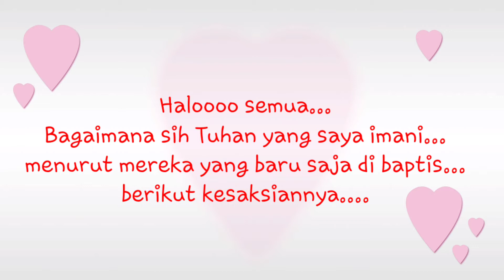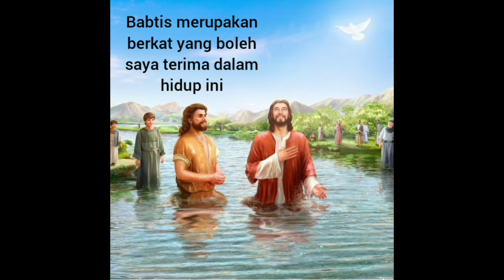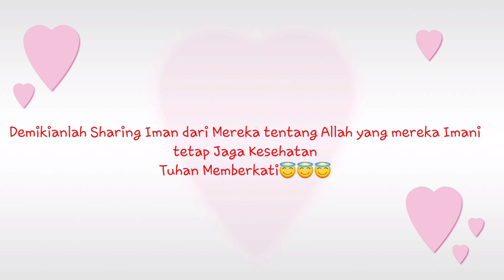Sharing Pengalaman Iman dari Para katekumen yang baru di baptis